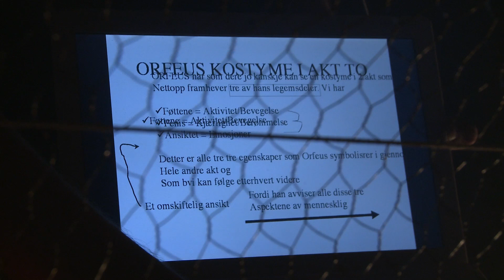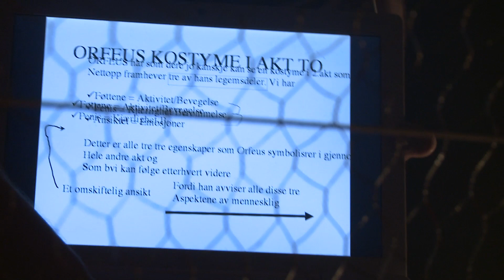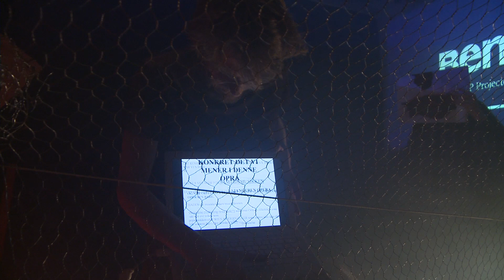ORPHEUS Power Point lecture (Hades)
Power Point lecture (Hades) and ensemble (Tantalus, Sisyfos, Ixion) from Act 2 of the Opra "Orpheus" by Trond Reinholdtsen. Produced by The Norwegian Opra